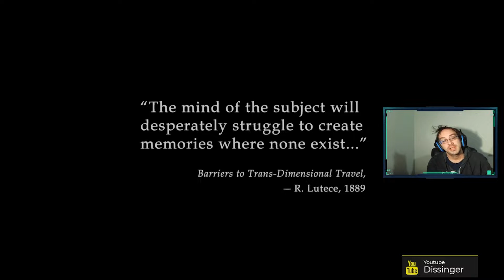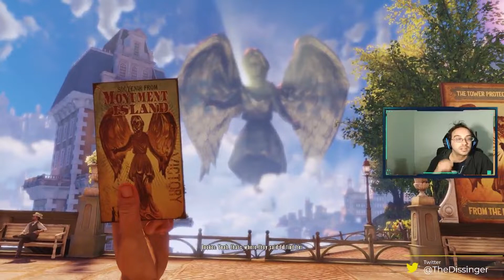I Shall Take Thee - Bioshock Infinite #01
This was part of a Twitch stream!